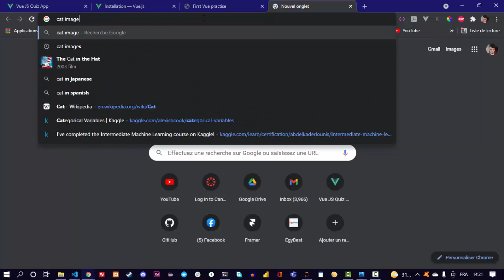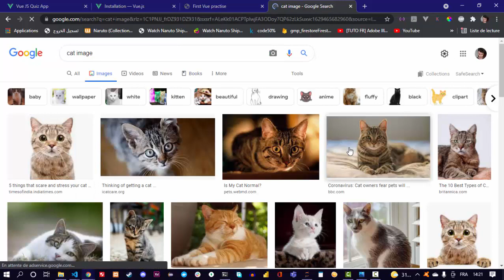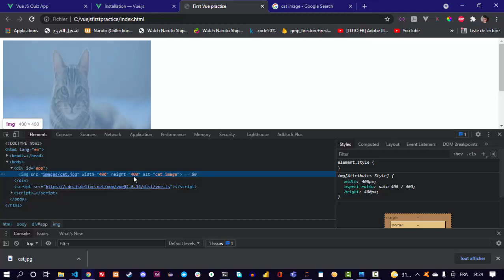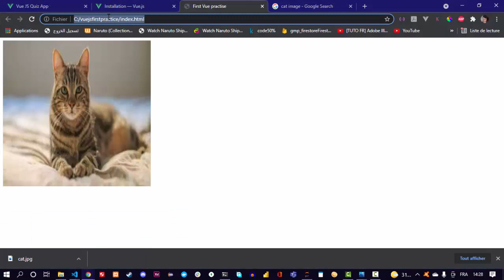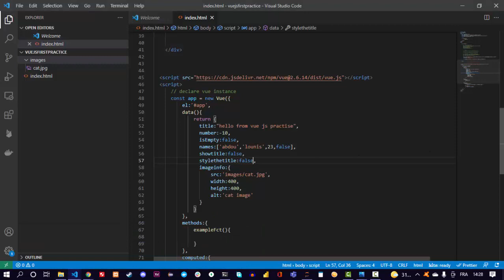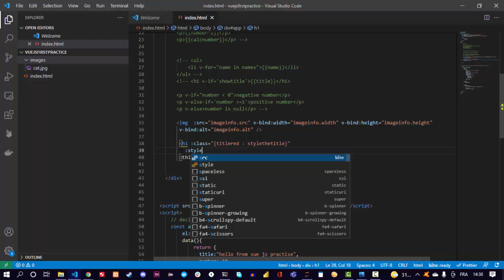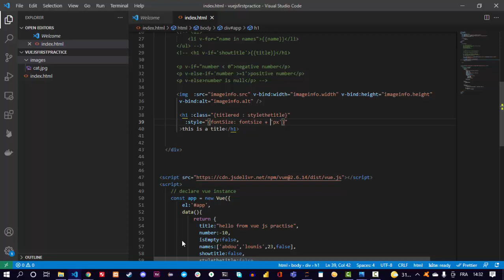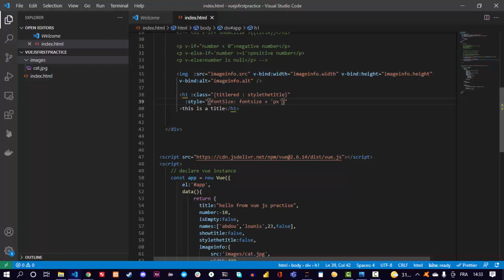Dynamic binding (v-on:href, v-on:alt , :src, :class : style )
Hello everyone in this series of videos I will teach you Vue js framework version 2, the playlist is divided into 2 parts the first part will be a course on Vue  I will show what you need to know to build applications in Vue js
and the second part will be a small project where we will apply everything we learned in a real application.